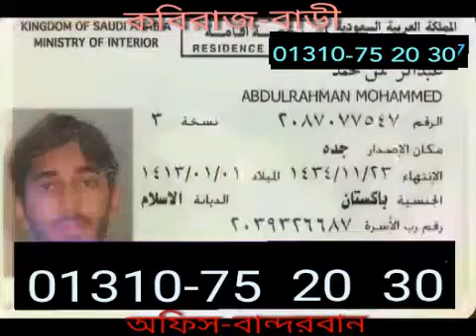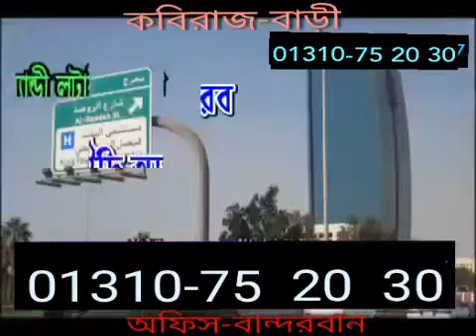বিশ্বাসের যেকোন লটারি নাম্বার দেওয়া হয়,01310-752030